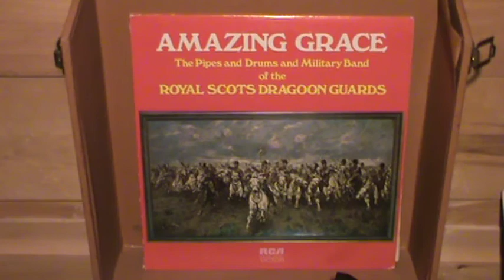amazing grace at 16 speed